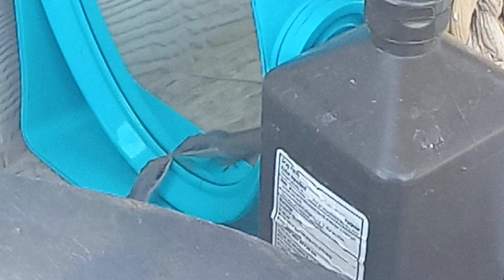Lizard vs Mirror (the face off)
A lizard gets ready to fight his mirror image.